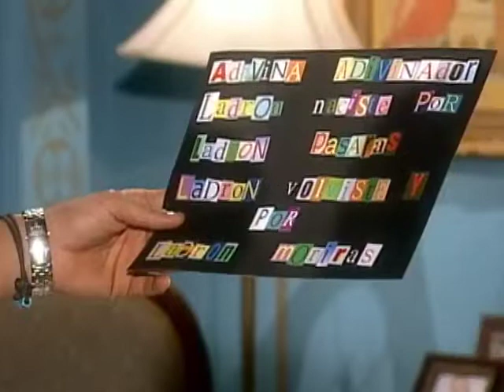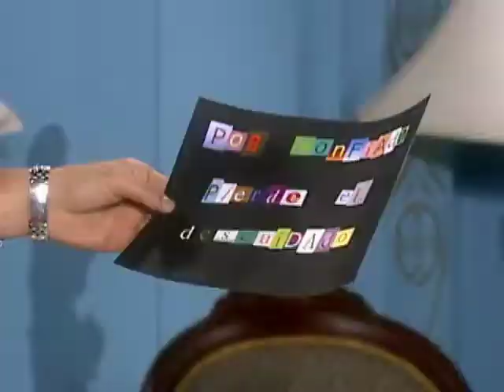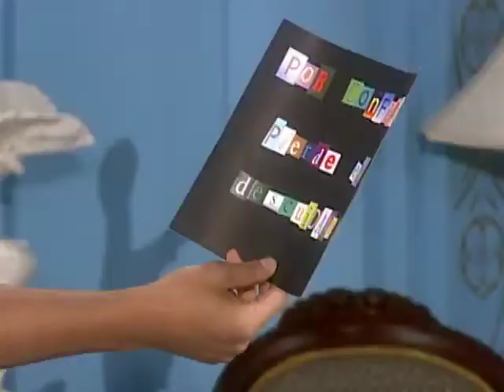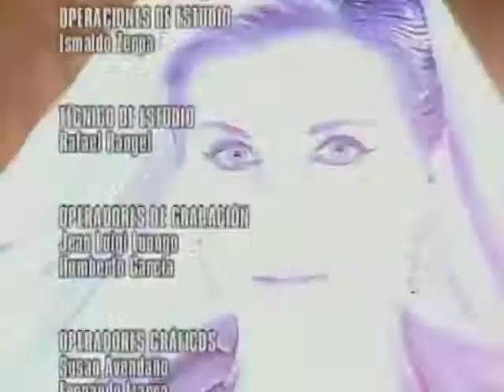Estrambótica Anastasia Capítulo 67